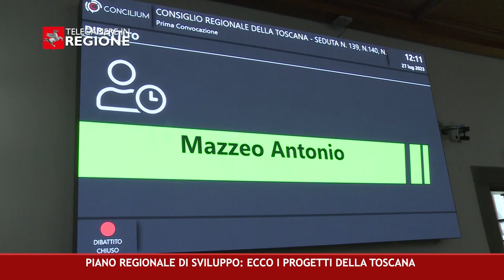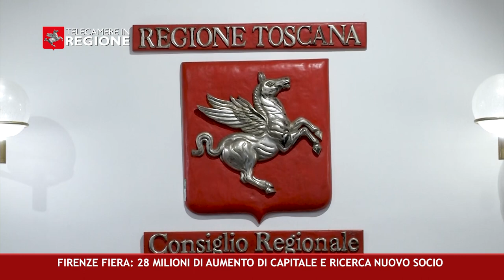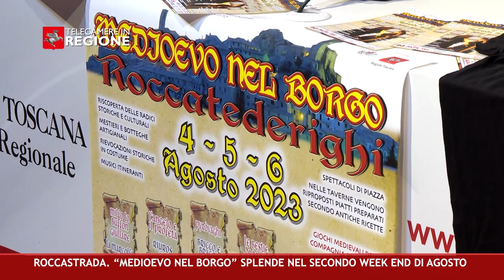CANALE 50 P 29 28 07 2023